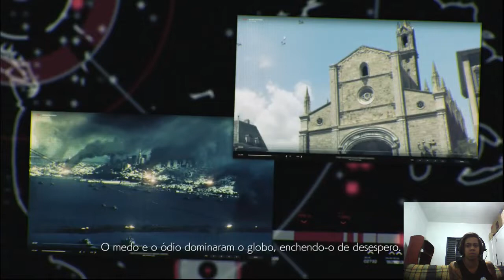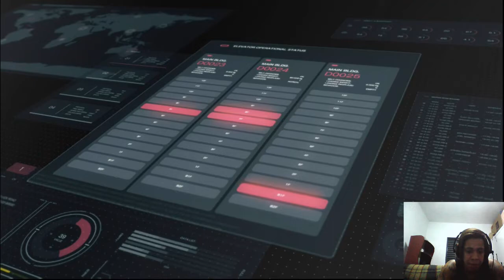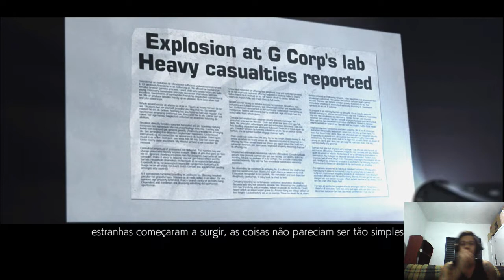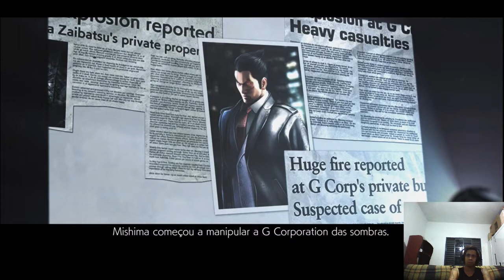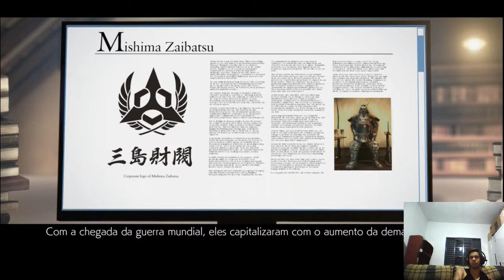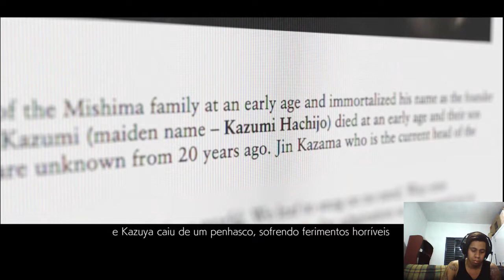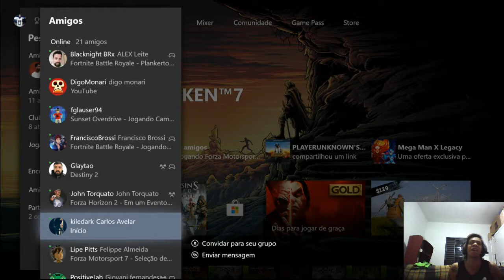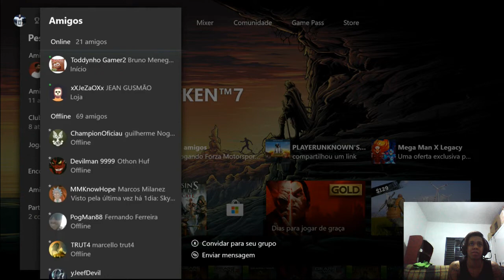Tekken 7 + Gears of War 4 no Xbox One X